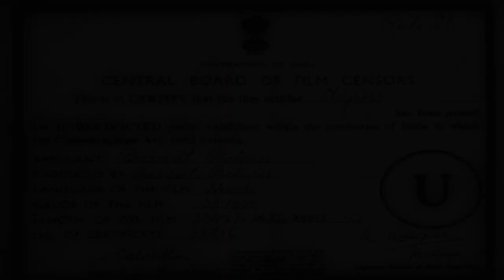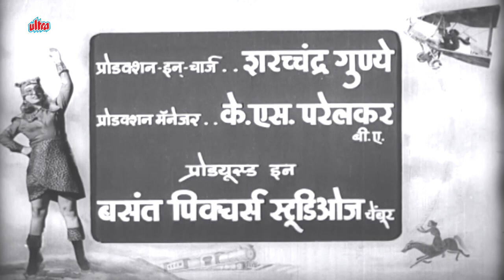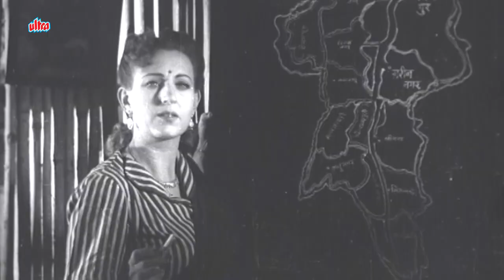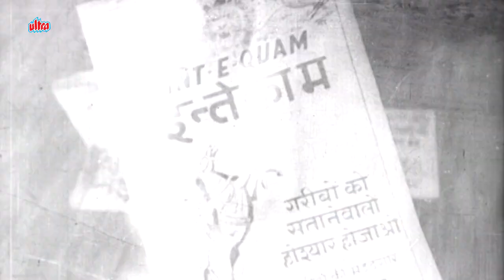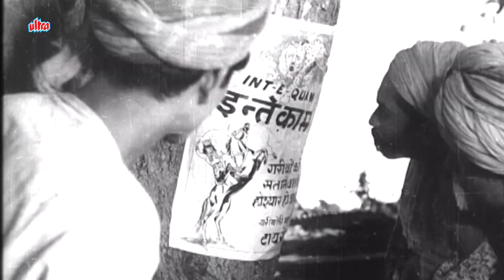कैसे एक बेरहम हंटर वाली पुरे गांव को गुलाम बनाया | Tigress(1948) | Fearless Nadia, Dalpat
Movie : Tigress(1948)
Starring : Fearless Nadia, Sona Chatterjee, Dalpat
Director: K. Talpade
Producer : K. Talpade

After Hunterwali, there was a pattern of her films, and Wadias used various themes like, literacy, emancipation of women, law and order, land grabbing, exploitation of poor and such other subjects.

This film too is about Land Grabbing and exploitation of farmers by the mighty.

Basant pictures was established to continue stunt and fantasy film production, as JBH Wadia wanted that Wadia Movietone should turn to Social themes instead of stunt films. On this issue the brothers had separated.